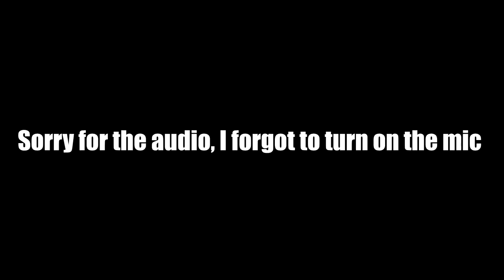Similarities Between ZELDA BOTW Armor and Real Life!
A historical comparison between real armour in the Middle Ages and the armour sets found in BOTW. Surpricingly, once you look at it deeply enough, some in game mechanics are very similar to how real Medieval armour actually worked! ps: Also what a great game!

An armour (spelled armor in the US) is a protective covering that is used to prevent damage from being inflicted to an object, individual, or vehicle by  weapons or projectiles, usually during combat, or from damage caused by a potentially dangerous environment or action.
The word "armour" began to appear in the Middle Ages as a derivative of Old French. It is dated from 1297 as a "mail, defensive covering worn in combat". The word originates from the Old French armure, itself derived from the Latin armatura meaning "arms and/or equipment", with the root armare meaning "arms or gear".
Armour has been used throughout recorded history. It has been made from a variety of materials, beginning with rudimentary leather protection and evolving through mail and metal plate into today's modern composites.
Significant factors in the development of armour include the economic and technological necessities of its production. For instance, plate armour first appeared in Medieval Europe when water-powered trip hammers made the formation of plates faster and cheaper.
Well-known armour types in European history include the lorica hamata, lorica squamata, and the lorica segmentata of the Roman legions, the mail hauberk of the early medieval age, and the full steel plate harness worn by later medieval and renaissance knights, and breast and back plates worn by heavy cavalry in several European countries until the first year of World War I (1914–15). The samurai warriors of feudal Japan utilised many types of armour for hundreds of years up to the 19th century.